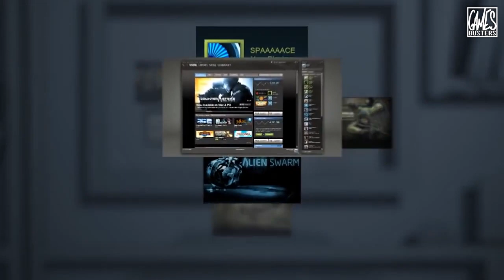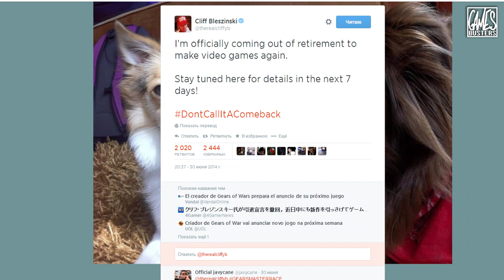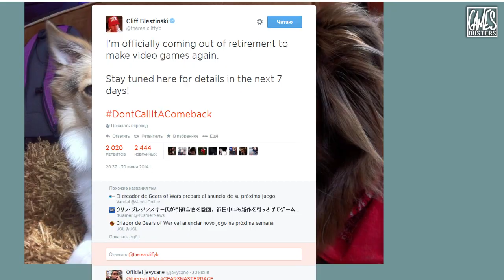Игровые Новости GamesBusters - Выпуск #43 - 07/07/14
Наша группа ВКонтакте, которая обновляется каждый день:
Свежие новости, скидки на игры, пополняемые альбомы и чат на стене! Вступай!